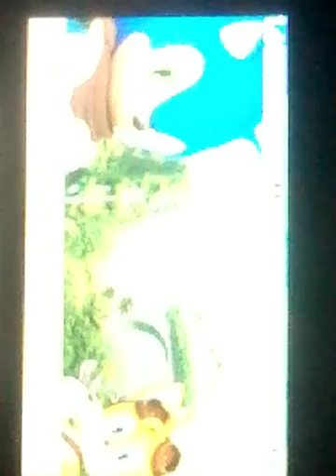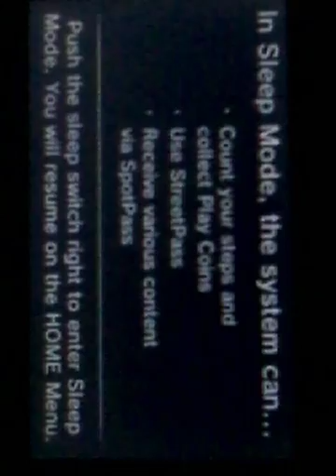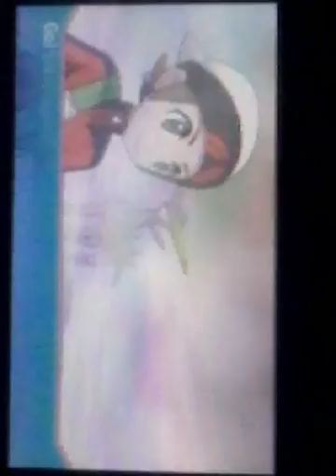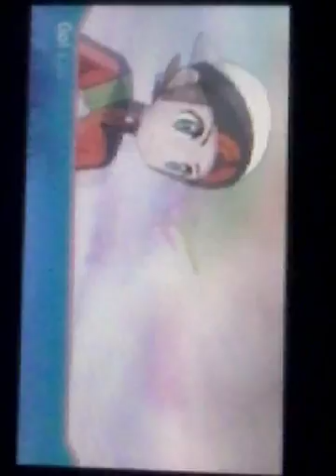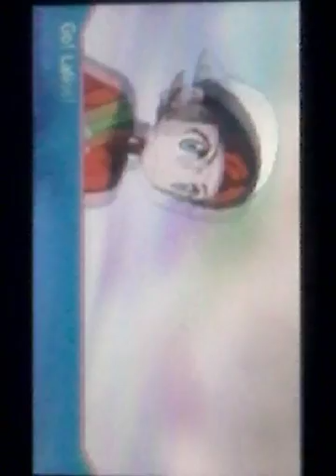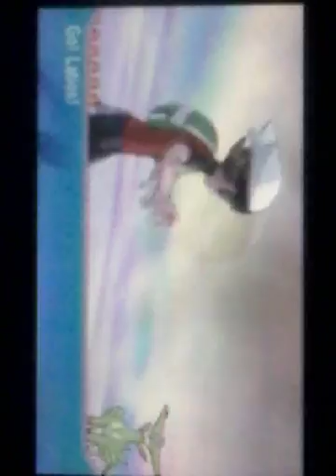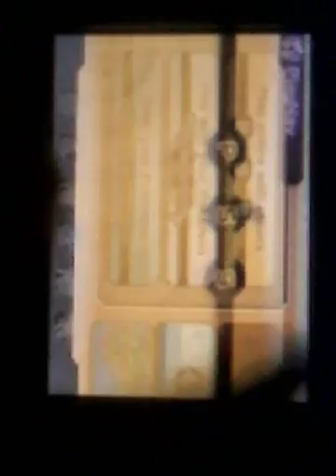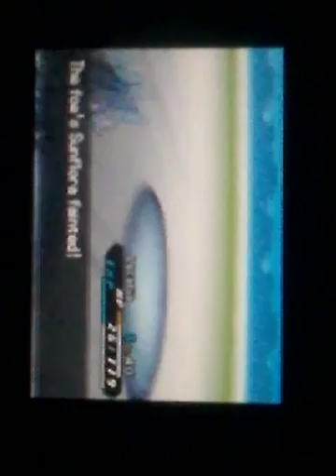Pokemon how to catch vrison